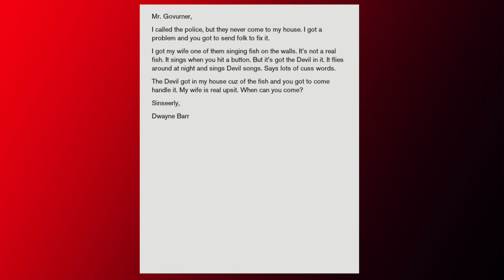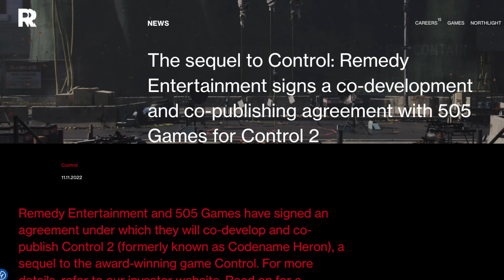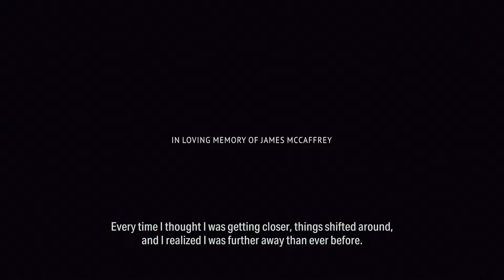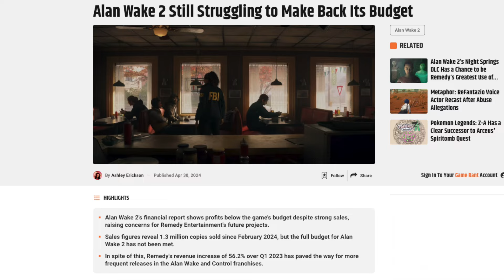Night Springs Kinda Sucks… (Alan Wake 2 DLC)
After months of waiting for the next installment in the Alan Wake saga.

Night Springs is finally out.
But after playing it- it seems more like wasted potential than anything.
And in fact, it kinda sucks. Check out the video to see why.